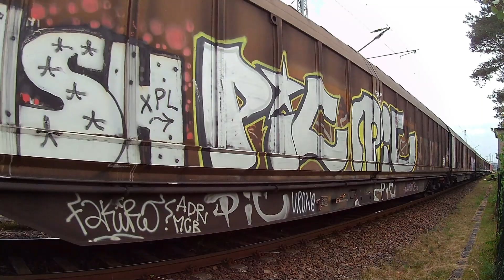Unterwegs zwischen Seddin und Saarmund + Sonderzug mit BR 228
- BR 185 mit Güterzug gen Michendorf
- BR 189 mit Güterzug gen Michendorf
- BR 187 mit Kesselwagenzug gen Saarmund
- Güterzug mit BR 193 gen Rbf. Seddin
- BR 228, Lok 204,  mit nicht ganz stilechtem Sonderzug gen Saarmund
Vermutlich ist es keine Sonderfahrt sondern eher eine Überführungsfahrt.